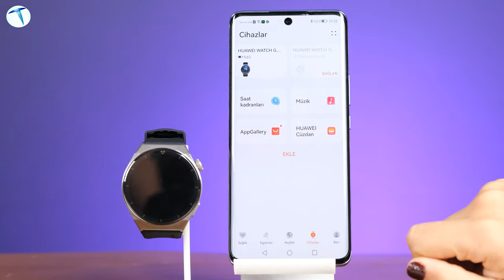Huawei Watch GT 3 Pro incelemesi! Akıllı saatte daha üstü yok!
Giyilebilir teknolojide rakiplerine farkla önde olan Huawei, GT serisiyle büyük bir ilgi toplamıştı. Küresel anlamda çok fazla talep gelen bu seriye bir yeni modeli olan ve Huawei'nin amiral gemisi olarak nitelendirdiği Huawei Watch GT 3 Pro dahil oldu.
Üst segmente hitap eden saatin özellikleri bir hayli fazla aynı zamanda bir önceki modellere göre daha çok sağlamlık ve işlevsellik sağlaması da fiyatlara yansımış durumda. Seramik, Titanyum ve deri kordonları bulunan saatlerin resmi şekilde açıklanmış fiyatları şu şekilde;

43mm – Deri: 6.499 TL
43mm – Seramik: 8.499 TL
46mm –Deri & Spor: 5.499 TL
46mm – Titanyum: 7.499 TL

Huawei Watch GT 3 Pro akıllı saatinin sizi cezbedecek en belirgin birkaç özellikleri şu şekilde. Dünyanın en dayanıklı ikinci malzemesi olan safir cam yüzey kullanılmış, bu da demektir ki ekran artık çizilmelere ve darbelere daha dayanıklı. Saatin yan yüzeyinde ekstra olarak bir özel işlev tuşu bulunuyor. Entegre ettiğiniz özelliği kısayol olarak kullanabilirsiniz. Huawei saatlerinden egzersiz modlarıyla her zaman ön plandaydı GT 3 Pro ile de beraber yine +100 egzersiz moduna iki önemi spor eklendi. Yeni gelen ve saati rakiplerinden ön plana çıkaran golf modu ve dalış modu oldu. Lansmanda üzerine oldukça dikkatle durdukları bir başka özellikse saatin EKG çekebilme özelliğiydi. TruSeen 5.0+ ile gelen bu saatlerde nabız ölçümü, kandaki oksijen oranı ve stres seviyelerinin bir önceki modellere göre 2 kat daha isabetli olacağı söyleniyor. Tam bir ustalık eseri olan bu saatin özellikleri saymakla bitmiyor. saatin teknik özelliklerine bakacak olursak şunları söyleyebiliriz;

Ekran: 1.43 inç, 466×466 çözünürlük, AMOLED Batarya: 530mAh, kablosuz şarj destekli Bağlantı: Bluetooth 5.2, çift antenli GPS, NFC Suya dayanıklılık: IP68 sertifikalı Boyutlar: 46.6 x 46.6 x 10.9 mm, 50gr ağırlık İşletim sistemi: HarmonyOS 2.0

Oldukça iddealı olan bu saat tüm işletim sistemlerine de uyum sağlayabiliyor. Daha fazla detaya ulaşmak ve saatin diğer özelliklerini de öğrenmek isterseniz videomuza göz atabilirsiniz.

Daha fazlası için adresini ziyaret edebilirsiniz. Yorumlarınız bizim için önemli. Her türlü yorumu titizlikle okuyor ve değerlendiriyoruz. nemli. Her türlü yorumu titizlikle okuyor ve değerlendiriyoruz.